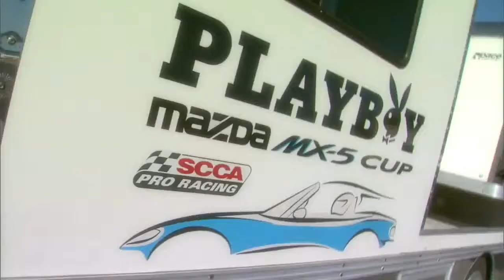Driven Girls — Playboy Playmates Who Race Mazdas Mazda USA